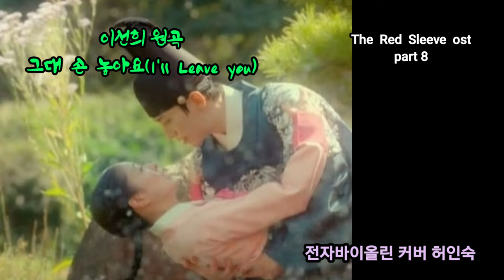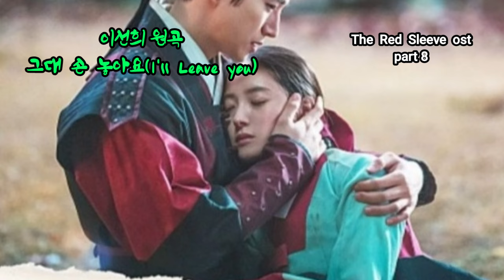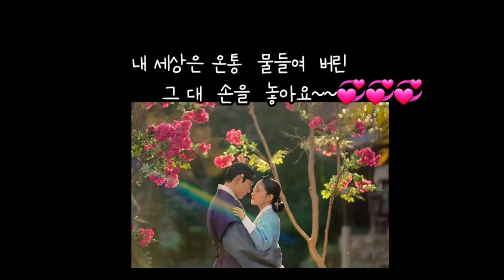옷소매붉은끝동Ost전자바이올린커버그대손놓아요/이선희/The Red Sleeve/I'll Leave you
자신이 선택한 삶을 지키고자 한 궁녀와 사랑보다  나라가 우선 이였던 제왕의
 애절한 정조와 의빈성씨 세손과 생각시 시절부터  전개된  그 어떤 사극 드라마보다
 품격 높은 드라마에는 주제곡 음악이 차지 하는 비중도 큰듯하다

궁녀들의 옷 소매 끝동이 붉은 것은 왕의 여인이라는 증표라는 것을
"옷소매 붉은 끝동"(The Red Sleev) 드라마를 통해 알게 되었네요

임인년 새해 첫날 우연히  이 드라마 마지막 16.17회  연속편을 시청하면서
명불허전 최고의  시청룰 로 폭발적인  잉끼 몰이 드라마이더군요

무료 다시 보기 제1회 부터
몰입도 상당한 강한 정통 사극 드라마로 유친분들~시청 강추 합니다~~ㅎ

사극중 최고의 시청률 상승 곡선을 지켜온
MBC 주말 드라마로
2021.11월12일에 시작하여
임인년 새해1일 17부작으로  종영된  이 날 OST  part8로

윤다은 작사.작곡 / 이선희 노래
"그대 손 놓아요"  곡 음원이
2022.1.1오후 6시 수록과 발매되엇담다
"푸른바다의 전설"ost부른 이후
5년 만에 ost곡 을 부른 이선희 가수의 보이스   역시 살아 있네요
58세 목소리 라고 정말 믿기 어려운 레젼드

 청아한 보이스에 감성과 애절한 가사와 Bm 조성 선율 이선희 가수의 노래를  듣고선
풍덩 빠지게 되어  준비한 연주 순서를 바꾸워 신곡 악보를
어제 급하게  구입하여 업로더 하다 보니 부족함 많습니다

- 그대 손 놓아요 가사-
어지러이 물든  그대란 세상
달이 저문    밤 하늘 같죠

스치는 바람에  꽃잎들 조차
하나 둘씩 흩날리네요

사랑 그 흔한 맘으로
참아왔던  외로움 의 시간들

고이 안아주던 그대 품속에서
터져오는  눈물을 꾹  참죠

내 세상은 온통 물들여 버린
그대 손 놓아요

견뎌왔던 외로움의 시간들

그대 손 놓아요

그대  곁에 행복한 날은
져물어가고  홀로 남겨진
시간들에 지쳐가요

그대  그대가 그리워요
고이 안겨있던 그 대 품 떠난뒤  커져가는 내맘을 누르죠

그대 손 놓아요
그댈  놓을게요~~~💞

이산역(이준호)  성덕임역(이세영) 홍덕로역(강훈)영조(이덕화)
 실제 역사에서도 정조 는 의빈 성씨를 정말 많이  아끼고 사랑하였지요

임인년 새해 福 많이 받으십시요

악반 출처:악보바다